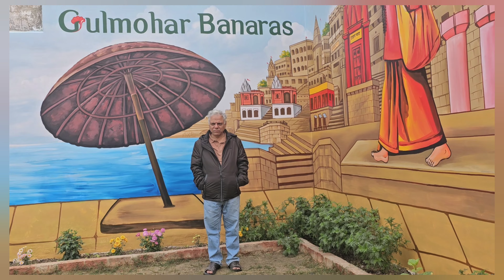varanasi vacation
vacation with family